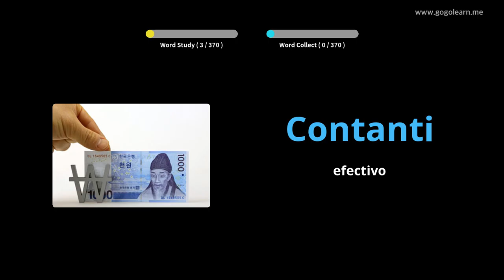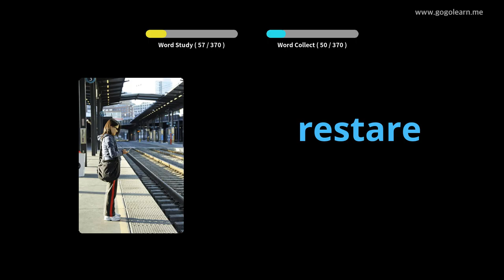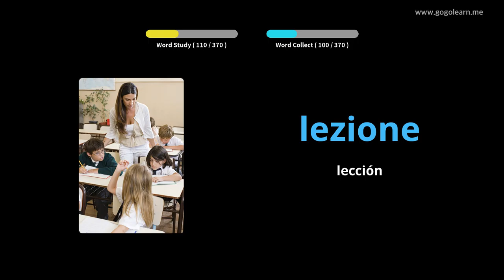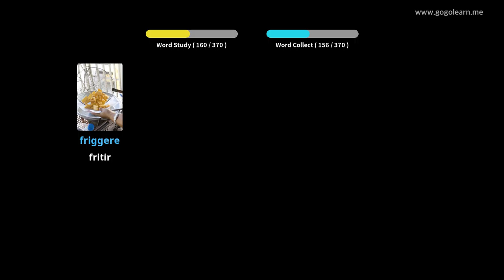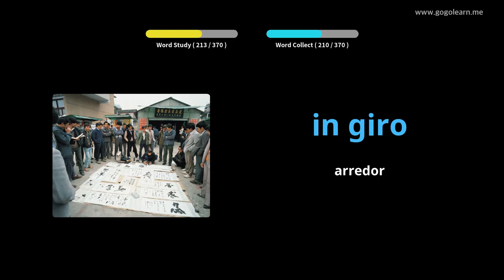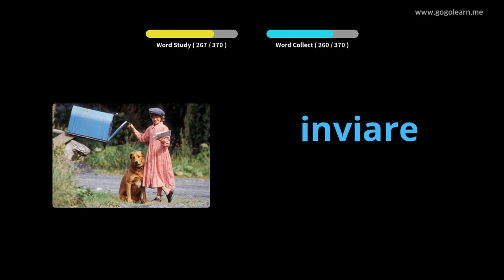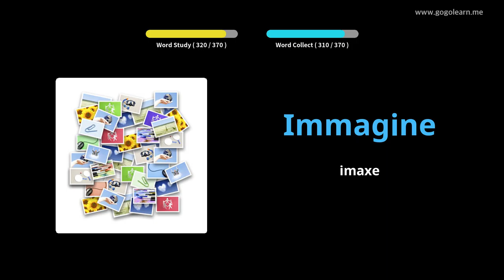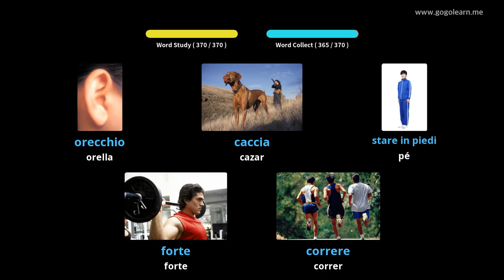Vocabulario italiano nenos básicos | Golearn